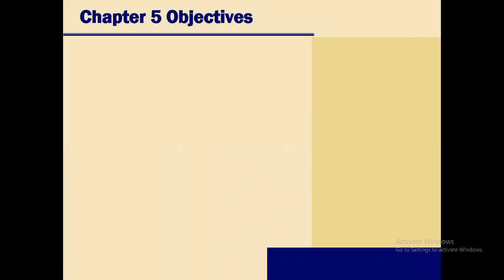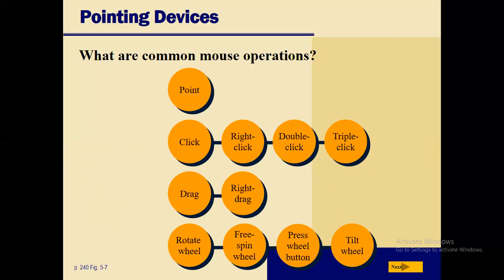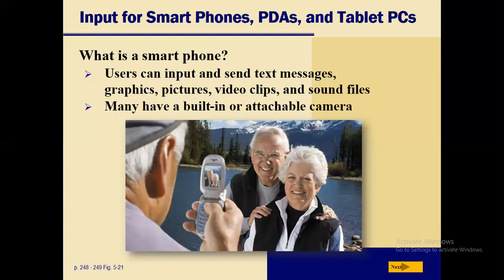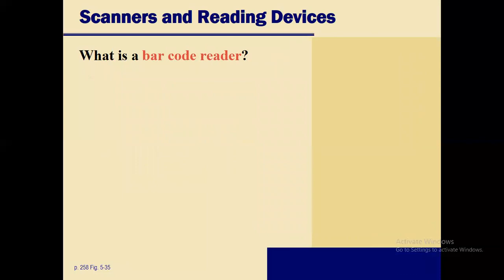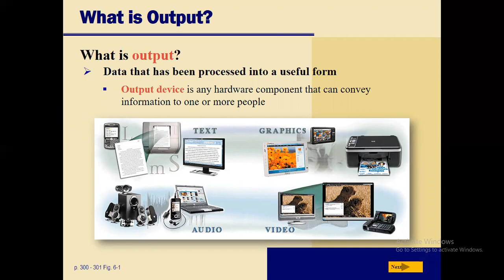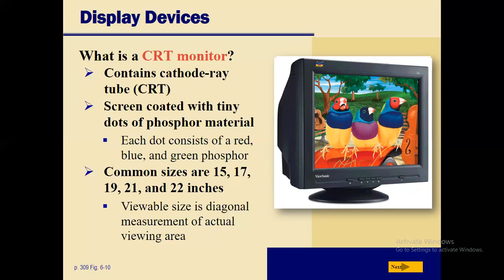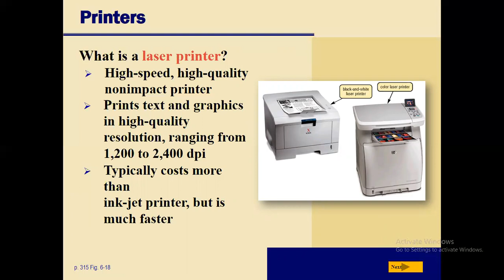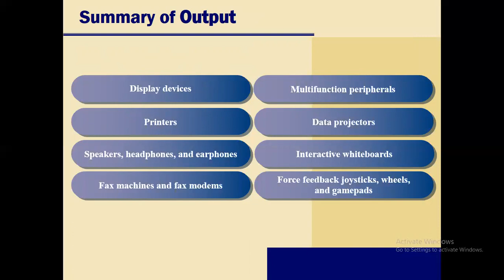Introduction to ICT Input and Output Devices